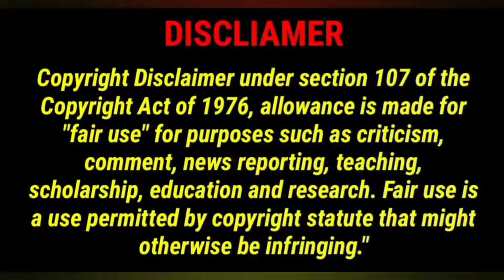Writer Celebrity Show | Pa.Ranjith | Samuthirakani | Franklin | Writer Movie Review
In this video, we're going to see samuthirakani writer tamilmovie celebrity premiere show on chennai conducted by neelamproductions

One Plus Bullets product buy using this link with minimum offer price :

Canon 200D Mark II with minimum lowest price:

Boat Sound Bar with less amount difference of Rs.5000 :